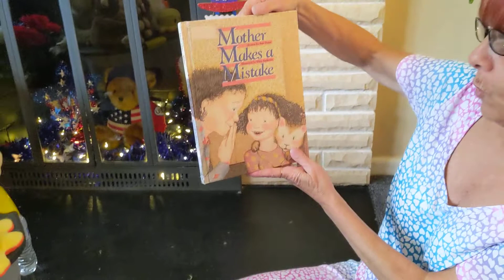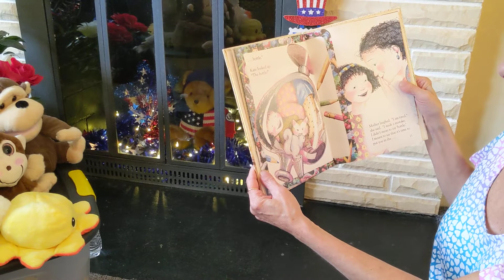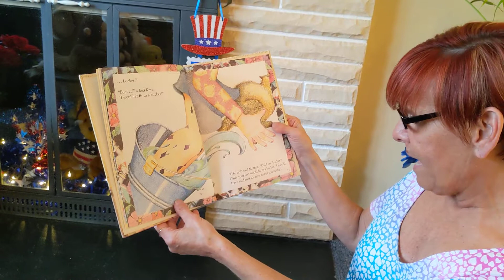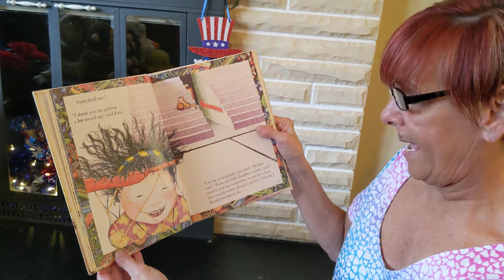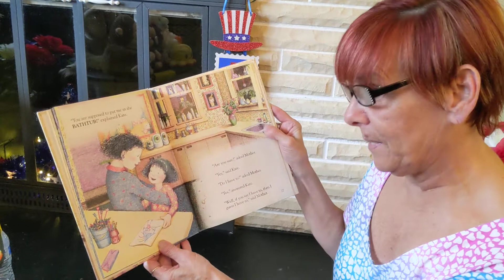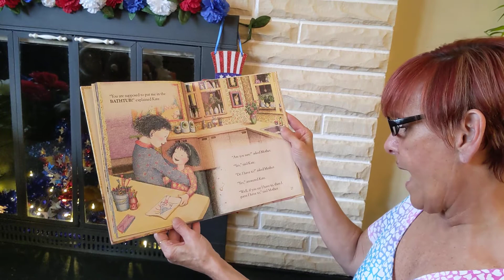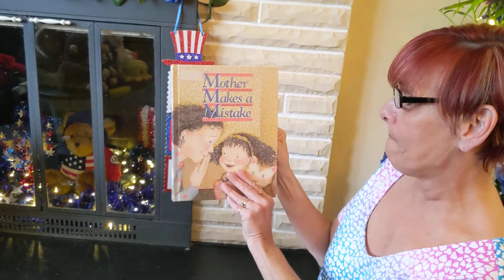Gram Gram, May 24, 2021